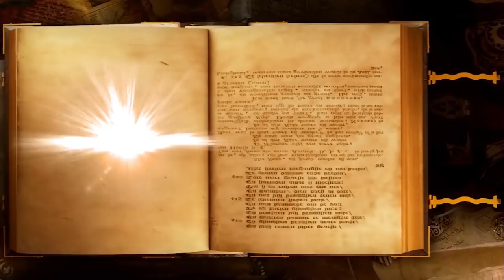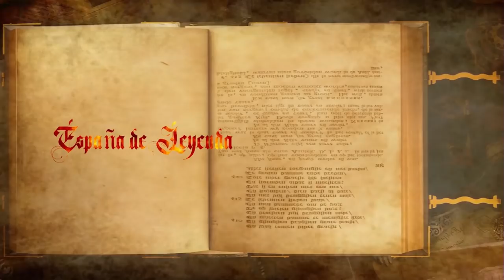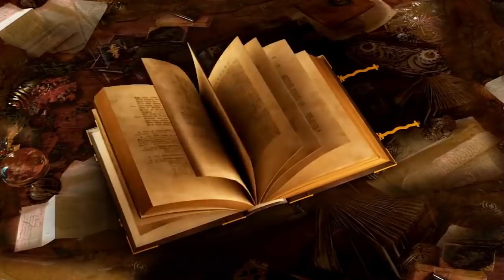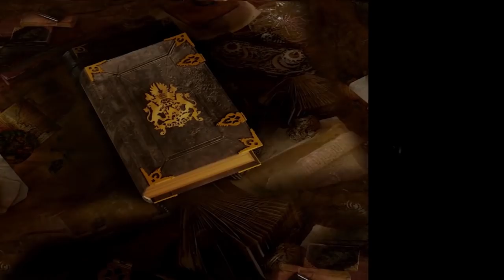🔴LAS NAVAS de TOLOSA la BATALLA que PONE FIN de la HEGEMONÍA MUSULMANA en la PENÍNSULA IBÉRICA🔴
En este video, te llevamos a través de la histórica Batalla de Las Navas de Tolosa que marcó el fin de la hegemonía musulmana en la Península Ibérica. Acompañanos en este viaje por la historia y descubre cómo este evento cambió el curso de la España medieval. ¡No te lo pierdas en Distrito TV! batallanavasdetolosa navasdetolosa reconquista 1212lasnvasdetolosa #1212

1:09: 🛡️ La batalla de las Navas de Tolosa marca el fin de la hegemonía musulmana en la península ibérica, siendo un hecho determinante en la historia de España y Europa.
5:47: 🛡️ La batalla de las Navas de Tolosa marca el fin de la hegemonía musulmana en la península ibérica, gracias a la unión de los reinos cristianos.
11:34: 🏰 La batalla de Las Navas de Tolosa marca el fin de la hegemonía musulmana en la Península Ibérica.
18:06: 🛡️ La batalla de Las Navas de Tolosa marcó el fin de la hegemonía musulmana en la península ibérica, dando un nuevo impulso a la reconquista cristiana.
23:52: 🛡️ La batalla de Alarcos marca una derrota decisiva para los reinos cristianos, lo que lleva a la necesidad de unidad para enfrentar la invasión almohade en la península ibérica.
29:19: 🛡️ La batalla de Las Navas de Tolosa marca el fin de la hegemonía musulmana en la Península Ibérica, desencadenando una cruzada cristiana.
34:45: 🛡️ La batalla de las Navas de Tolosa marcó el fin de la hegemonía musulmana en la península ibérica. Se destacan eventos clave que llevaron a la victoria cristiana.
40:05: 🛡️ La batalla de Las Navas de Tolosa marca el fin de la hegemonía musulmana en la península ibérica.
45:21: 🛡️ La batalla de Las Navas de Tolosa marca el fin de la hegemonía musulmana en la Península Ibérica.
50:50: 🛡️ La batalla de Las Navas de Tolosa marcó el fin de la hegemonía musulmana en la península ibérica, uniendo a los reinos cristianos y poniendo fin a las amenazas de invasiones musulmanas.
55:17: 🛡️ La batalla de las Navas de Tolosa marca el fin de la hegemonía musulmana en la península ibérica.